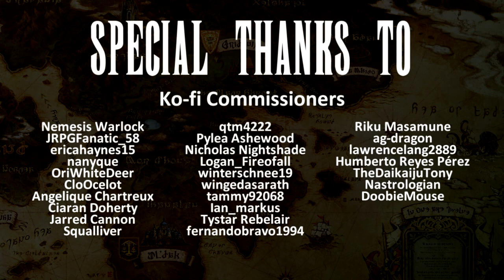Final Fantasy XIV In a Nutshell! Part 2 (Animated Parody)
The thrilling conclusion to A Realm Reborn! Can Hyurbert and gang take down the empire and save Eorzea? Well yes... because they do in the actual game.

There is a post credits scene!